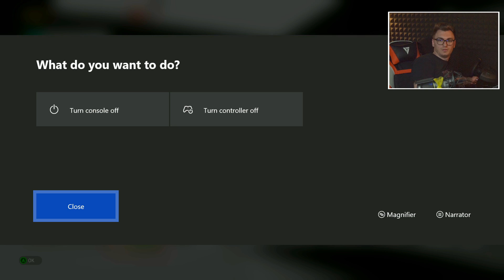LEGENDARUL e46 | Forza Horizon 4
Dacă ți-a plăcut nu uita sa lași un like! :D

PCGarage Cod Discount : W3JW8T1Y

• Trex •